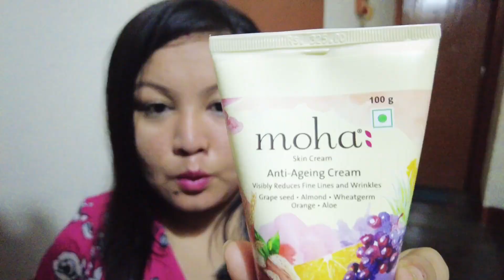Daily Vlog/Tao gwywi oma boil songbai dinwi/Swrbapwr janwba/Moha product reviews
This is my daily vlog with pork boil recipe hope everyone will love this video
If you are New to my channel please don't forget to 👇👇👇
👉👉👉 COMMENT and
music used here
Lie Together (ft. Constance) by Dylan Emmet

©THE BODO FUSION YOUTUBE PRESENTS